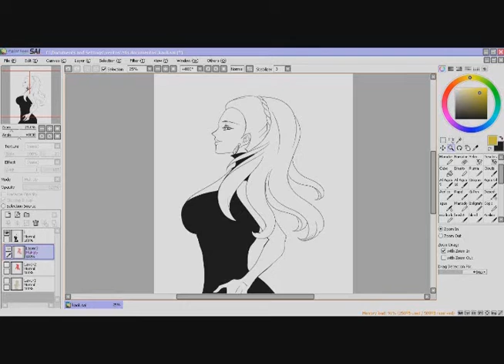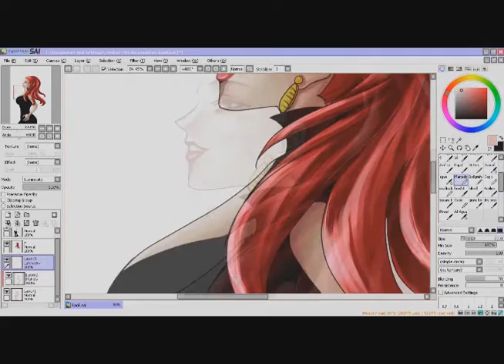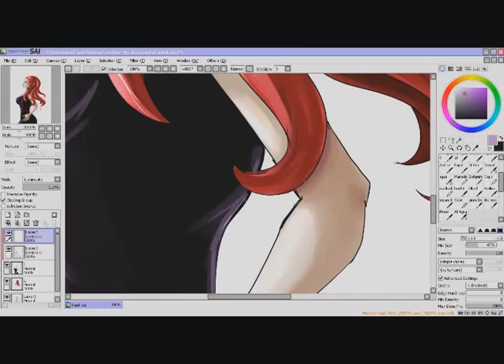kaolinet-speed draw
Ilustración para la Exhibición de Sailor moon de Colectivo Ouroboros.